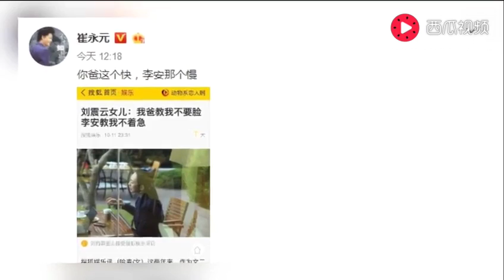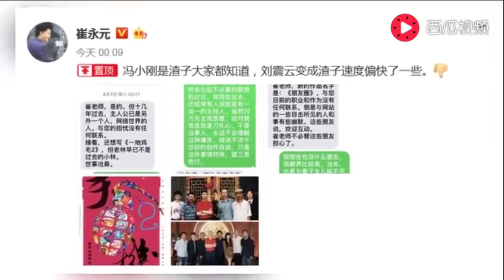崔永元再撕刘震云 讽刺其女儿：不要脸来的更快